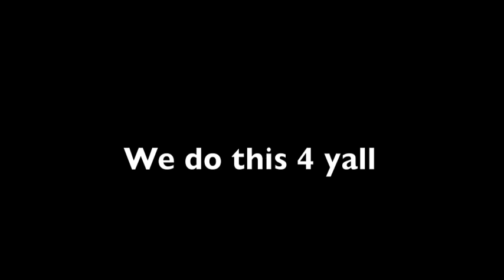TheMARV3LGang: Old School Jerk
Shoutout to the fanz we love u